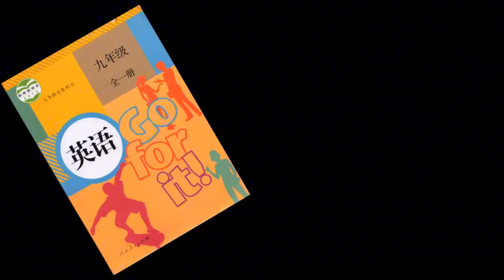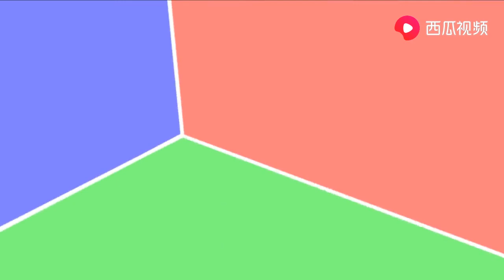人教版9九年级初中英语 Unit12 3a 人教版初中英语9九年级全一册英语课全集 人民教育出版社 常荣